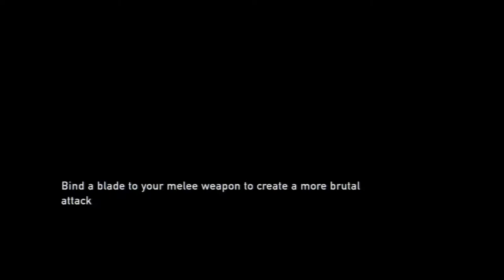ABANDONED HOUSES (The Last Of Us Gameplay Walkthrough Part 8)